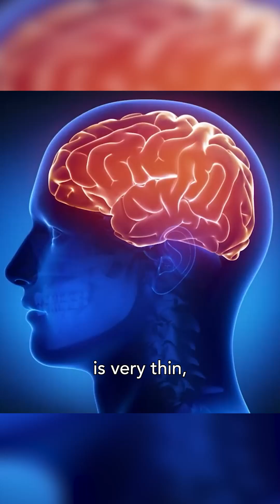How to Make Meditation Fun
Dr. Cody handed me the intranasal red light and the Muse brain-monitoring headband to level up my meditation practice.

The idea is simple: the bone behind your nose is thin, so the Vielight red light can reach frontal brain tissue more easily and support healing, while the Muse tracks your brainwaves to show what’s actually happening during the session.

As a psychiatrist, Dr. Cody explained why most people stop meditating — without feedback, it’s hard to feel progress. By pairing real-time tracking with gentle gamification, these tools make the practice more motivating and help you stay consistent.

Simple devices, but a surprisingly effective way to support the brain while making meditation something you’ll actually stick with.